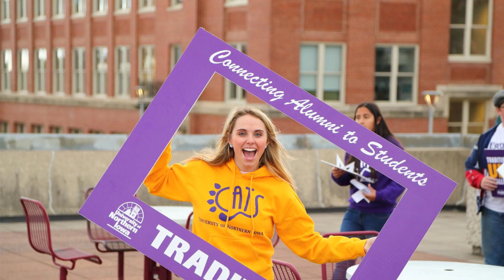UNI Homecoming 2016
It was another spectacular Homecoming at the University of Northern Iowa. Relive the memories from a special week for Panthers everywhere!